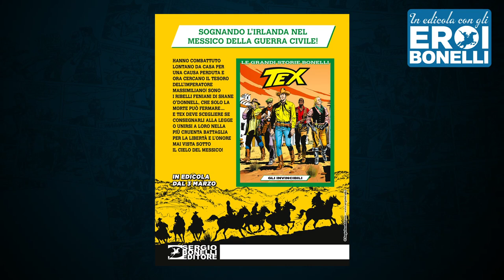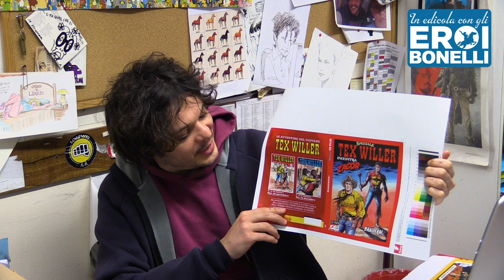Giorgio Giusfredi presenta il suo Tex Willer!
In edicola da 18 novembre, "Il mio amico Hutch" è scritto da Giorgio Giusfredi e disegnato da Fabio Valdambrini. Prima parte di una storia in quattro albi, l'avventura ci viene presentata in questo breve video dallo stesso Giusfredi.

Testi di Giorgio Giusfredi
Disegni di Fabio Valdambrini